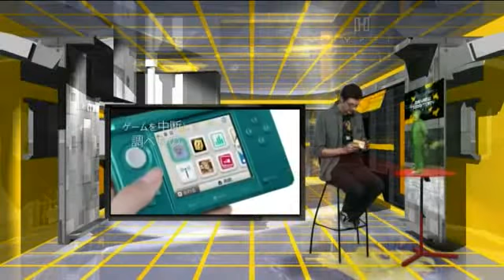RT S06E16 63 2011 04 24